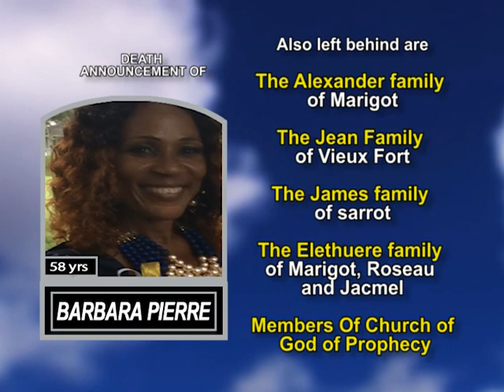Barbara Pierre long